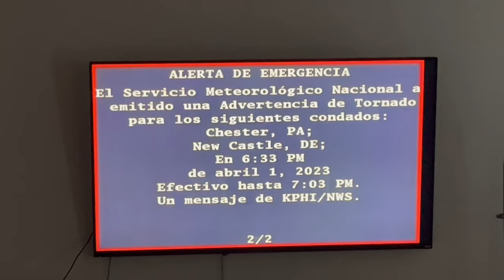April 1 2023 severe thunderstorm with tornado warnings